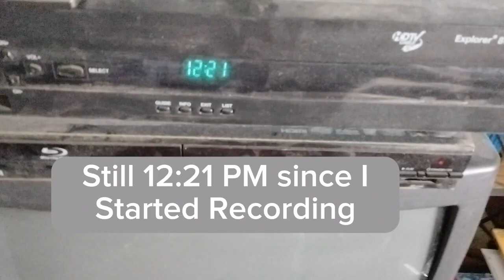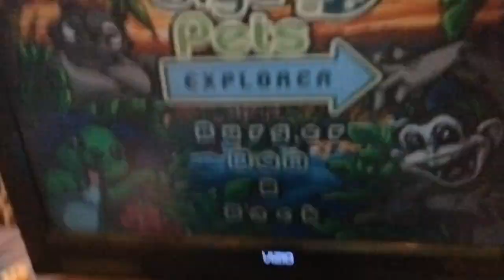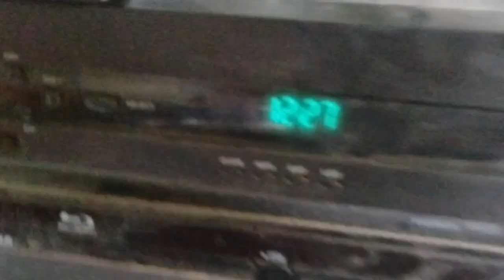Recorded Started about 12:21 PM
Not much to show for this video.
I did show Giga Pets Explorer for a little bit.